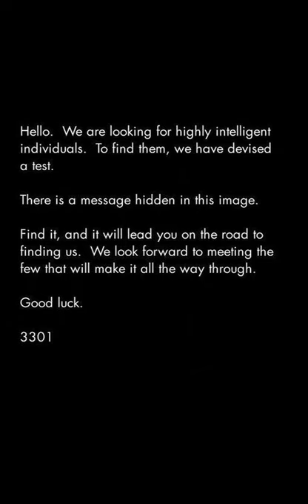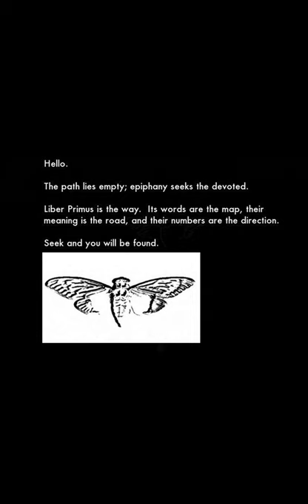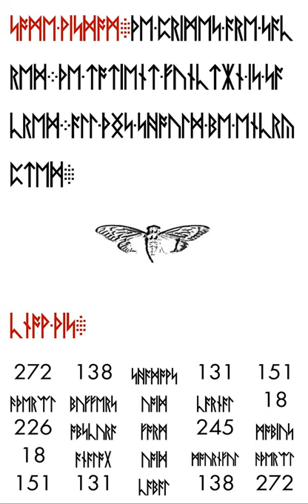GedankenSpiele 003 – Die kryptische Zikade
Im Januar 2012 tauchte im Internet eine mysteriöse Nachricht in einem Board auf. Es handelte sich dabei um ein schlichtes Bild mit weißem Text auf schwarzem Grund, das auf sich selbst referenzierte. Hieraus entspann eine weltweite Schnitzeljagd mit Rätseln, die teilweise bis zum heutigen Tage ungelöst sind – wie auch die Identität der Menschen dahinter.

Ok, diese Episode ist etwas länger geworden. Wir konnten Ralf nicht bremsen und ... jetzt wisst ihr, warum wir ihn besser nicht über Luftschiffe reden lassen sollten.

Credits:
- Intro und Outro: Inspiring Emotional Cinematic Trailer von NeoTunes via Audiojungle
- Trennung Fakt und Fiktion: Intro Tech Logo von mitchelmusic via Audiojungle

Chapters:
00:00:30 Begrüßung
00:00:41 Die Story
00:01:37 Die 1. Rätselreihe
00:26:31 Die 2. Rätselreihe
00:44:43 Die 3. Rätselreihe
00:49:37 Ende der Übertragung
01:03:03 Gedankenspiele
01:04:54 Michaels Idee
01:16:01 Jens Idee
01:25:03 Ralfs Idee
01:40:21 Wir als Rollenspielcharaktere
01:48:15 Teaser
01:51:24 Verabschiedung